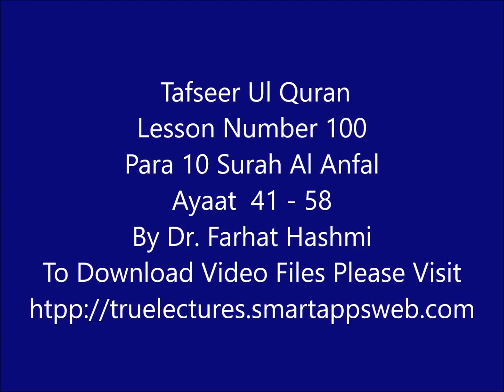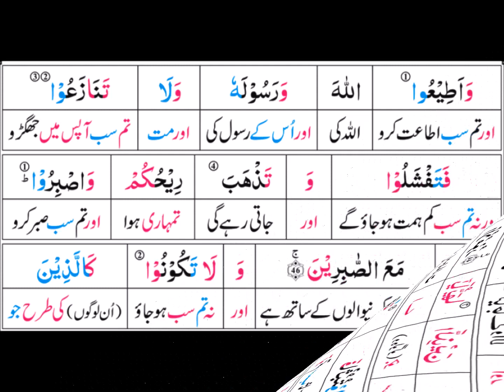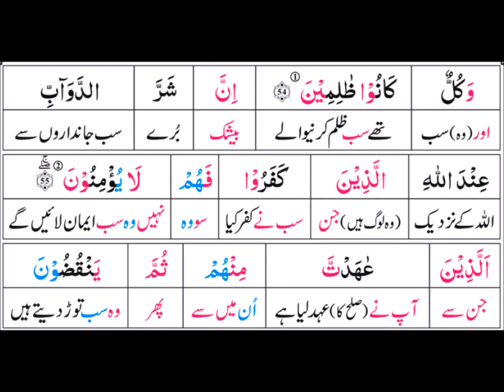P10TF100 Tafseer Ul Quran Para 10 Surah Al Anfal Ayaat 41 58